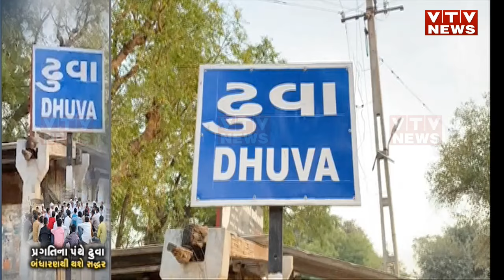ઠાકોર સમાજ માટે નવું ફરમાન! ખોટા ખર્ચા કર્યા તો ભરવો પડશે દંડ, નવું બંધારણ અમલમાં | VTV Gujarati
હવે વાત સમાજને બચાવવાની.. કુરિતિઓ પર પ્રતિબંધ અને આર્થિક રીતે પગભર કરવાની..વાત છે સમાજના બંધારણની.. બનાસકાંઠાનું ઢુવા ગામ.. કે જ્યાં ઠાકોર સમાજે એક બંધારણ બનાવ્યું.. અને સૌકોઈએ એ બંધારણનું ફરજિયાત પાલન કરવાનું.. અને કોઈ ન કરે તો દંડની પણ છે જોગવાઈએ.આખરે કેમ જરૂર પડી બંધારણની આવો જોઈએ..